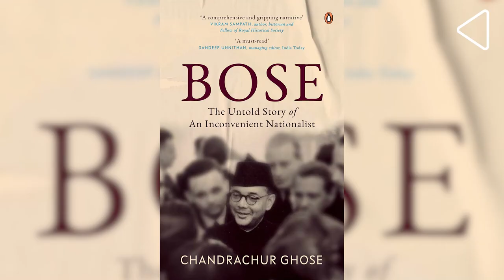Bose: The Untold Story of an Inconvenient Nationalist | Chandrachur Ghose | Making of Modern India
We bring to you the fascinating new insights into the life and work of Netaji Subhas Chandra Bose, through our interview with Chandrachur Ghose, author of the book 'Bose: The Untold Story of an Inconvenient Nationalist'.  Catch the story...